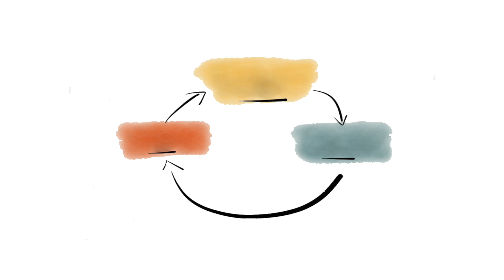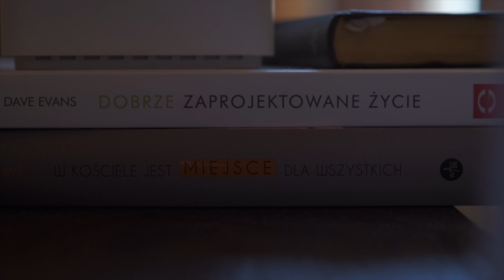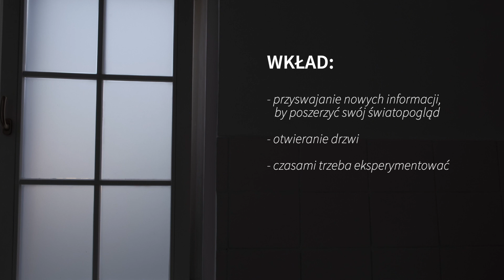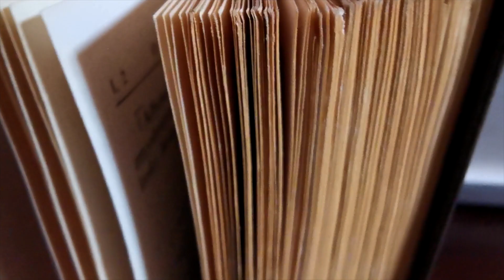zbudowani - postawa i temat miesiąca - odc.22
każdego miesiąca na łamach mojej strony, staram się dołożyć starań do tego, aby przeprowadzić przez jakiś temat, ale i też samemu nad tą kwestią popracować.

Dziś o "zbudowaniu siebie"